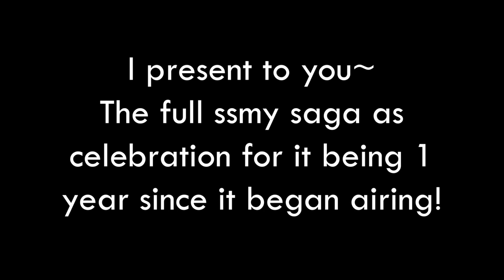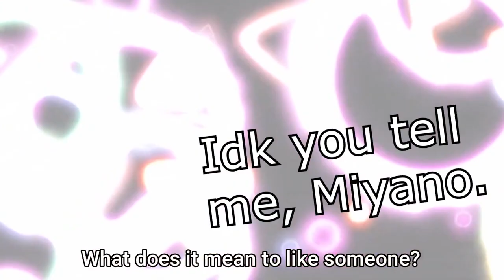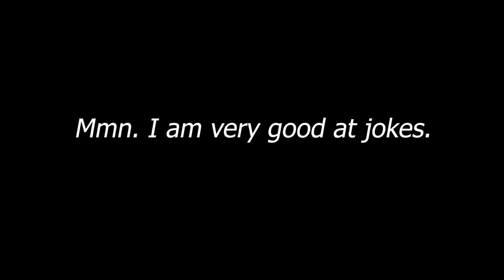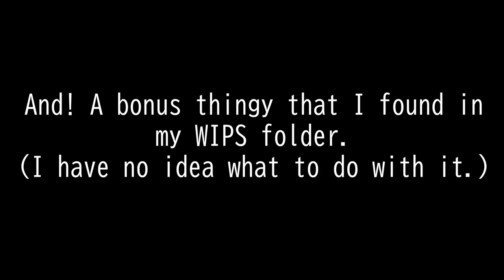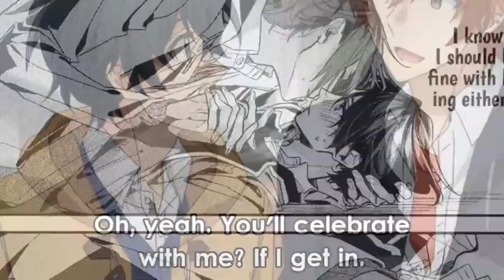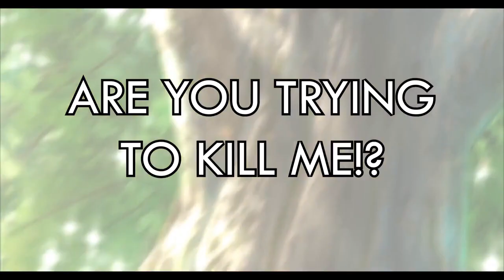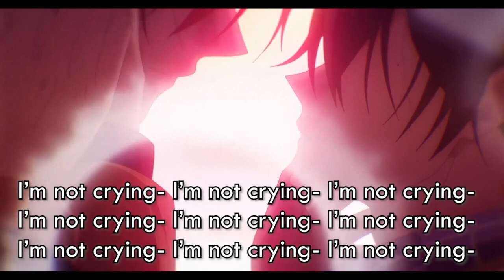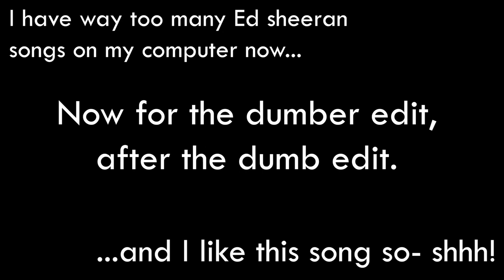Sobbing over Sasaki to Miyano (The Full Saga)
(repost cause yt unalived my old channel)
Micah's weekly struggle watching ssmy air, brought to you live from inside miyano's bodypillow-

Series:
Sasaki to Miyano